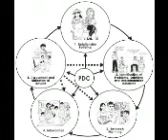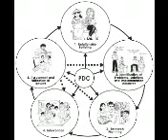लोकसेवा परीक्षा participatory development सहभागितामूलक विकास